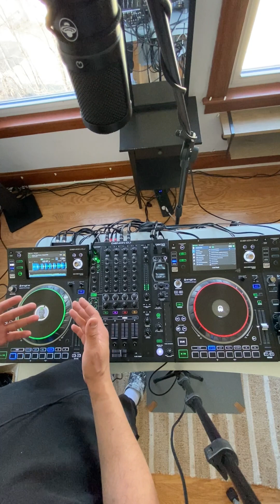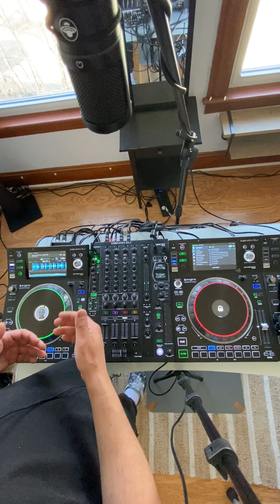Pra Quem É Esse Canal?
Gear I'm Using:
Audio + Charger Adapter for iPhone/iPad
Insta 360 Tripod
Microphone Shure MV88
Phone Hot Shoe Mount
Denon Prime Go
Denon SC5000M
Mixer X1800
Mixer Xenyx 1204 USB
JBL Monitor Speakers
Microphone Sterling Audio St51 (Discountinued)
Microphone Blue Snowbaw ICE USB
Microphone Shock Mount
Microphone Tripod